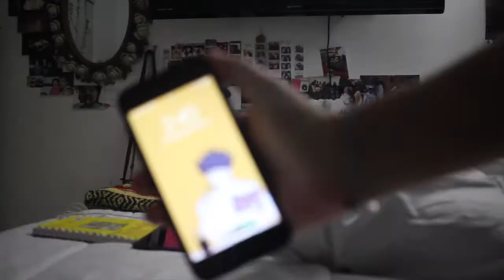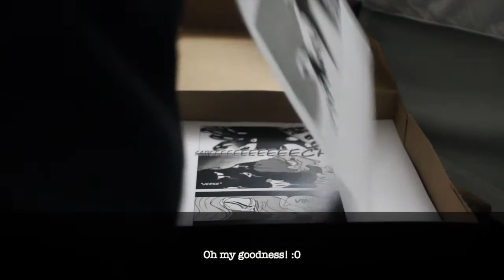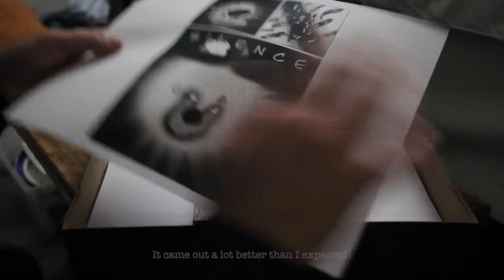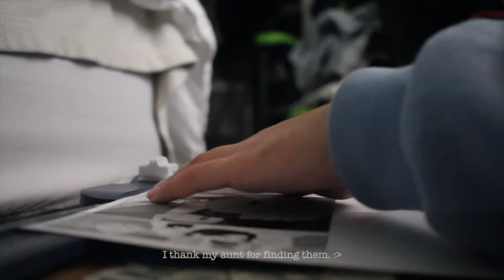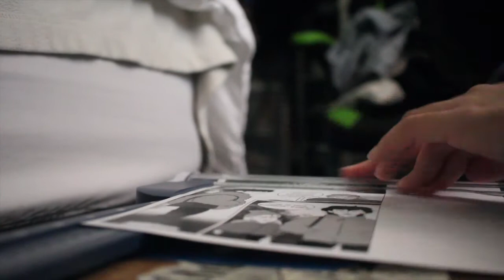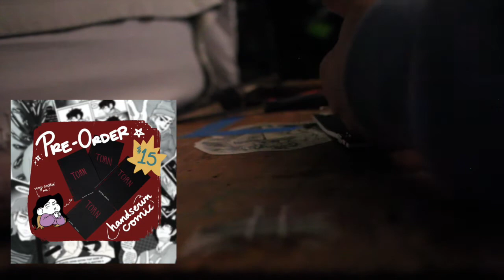art vlog.#1 // fall semester, printmaking, comic book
*.°~ beginning my 3rd year of college I decided to take a print making class and vlog my experience and projects!! :)